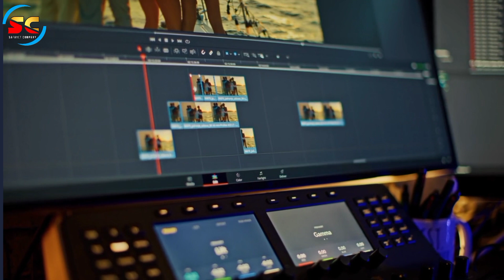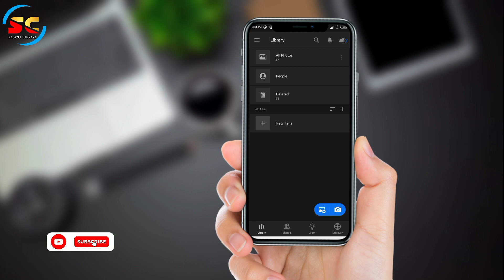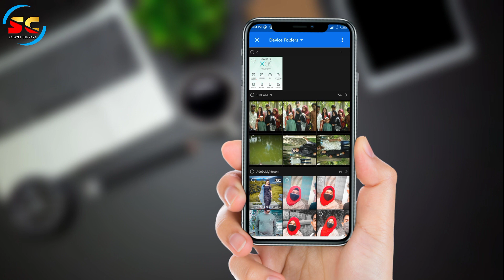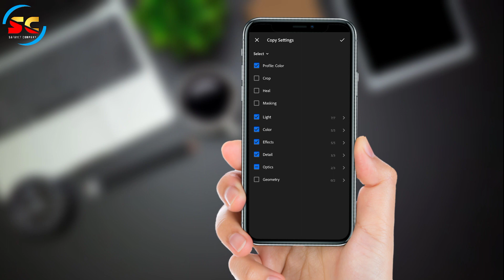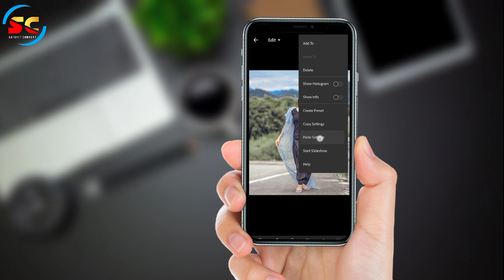Lightroom Photo editing || Lightroom Photo editing 2022 || safayet company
নতুন সব ভিডিও এখানে পাবেন

ıllıllı⭐🌟 M͙o͙s͙t͙ v͙i͙r͙a͙l͙ v͙i͙d͙e͙o͙ 🌟⭐ıllıllı

safayet company
adobe lightroom
lightroom editing
lightroom classic
#2023 new lightroom photo editing
#2022 new lightroom editing